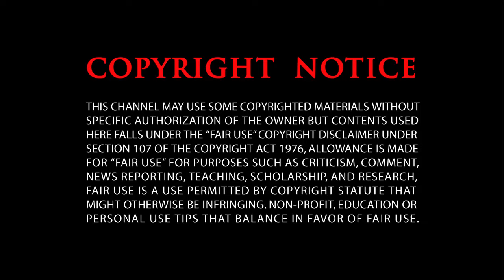স্টয়নিসের দানবীয় ব্যাটিংয়ে ম্লান ঋতুরাজের ইনিংস, চেন্নাইকে ৬ উইকেটে হারাল লখনউ | LSGvsCSK Highlights